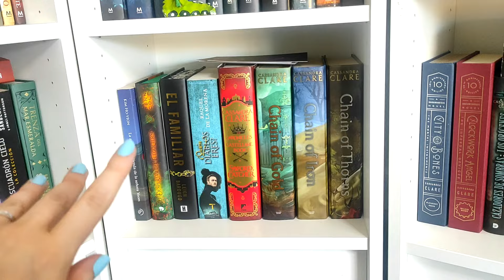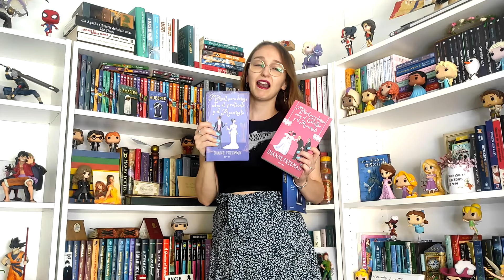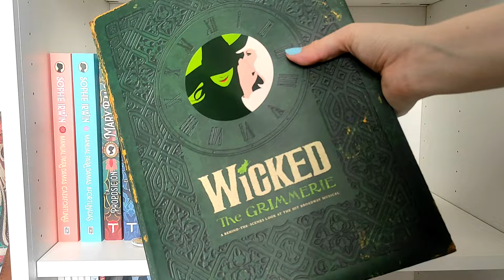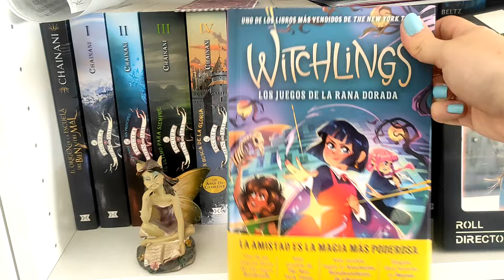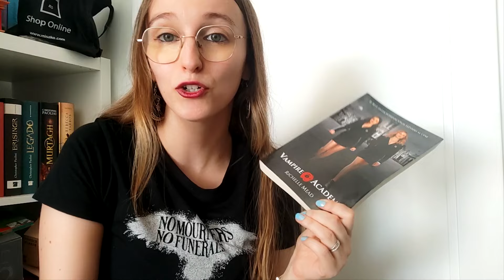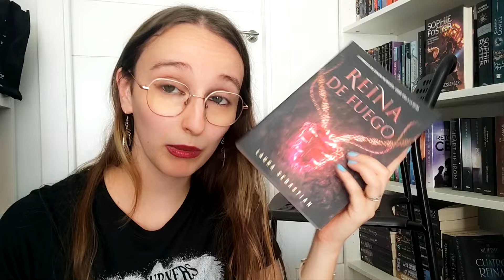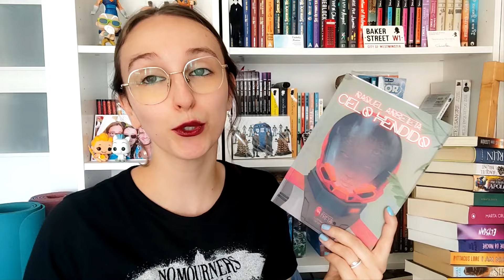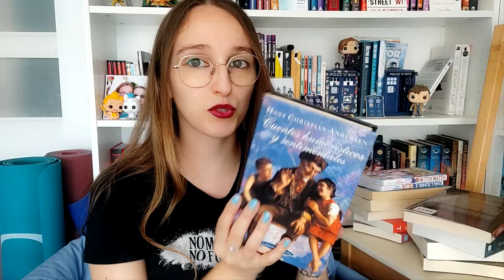Sobre la acumulación y el coleccionismo de libros (+ unhaul y casi que mini bookshelf tour😂)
00:00 Charla sobre acumulación de libros
15:43 Limpieza exhaustiva de las estanterías

🛒Amazon Storefront (mis libros y otros productos favoritos)**

He traducido a autoras como J. L. Armentrout, V. E. Schwab, Shelby Mahurin, Kerri Maniscalco, Rebecca Ross y unas cuantas más, y te lo cuento todo en esta sección de mi canal😊.